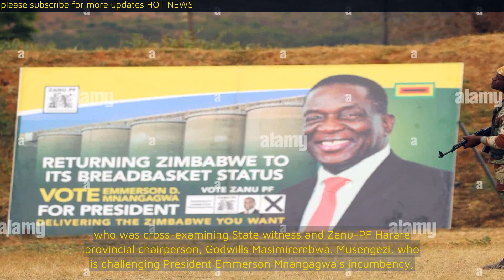Zanu-PF abusing the courts, Mnangagwa challenger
Zanu-PF former youth member Sybeth Musengezi yesterday accused the ruling party of abusing court processes to solve internal party issues.